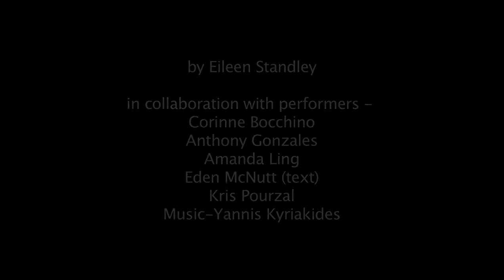Atlas0 Ariadne1 NG